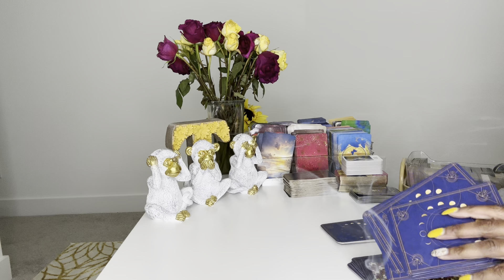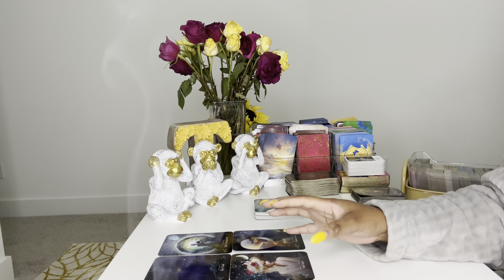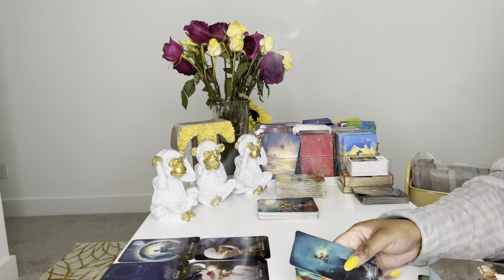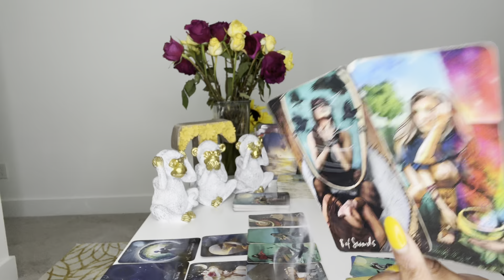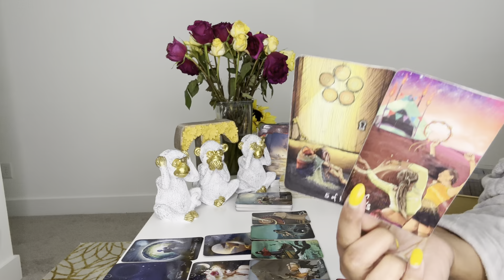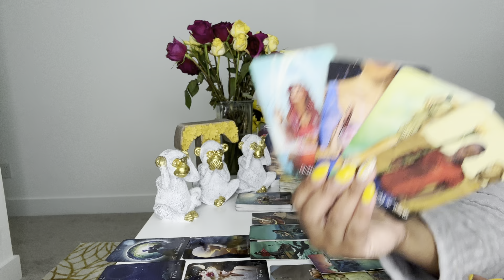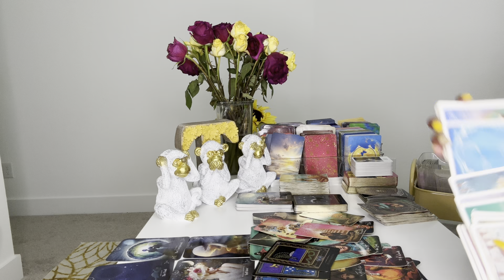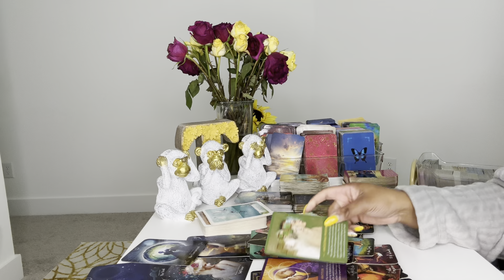🚨MUST HEAR~THE ANGELS ADDED A JEWEL TO YOUR CROWN FOR SAVING ANOTHER EARTH ANGEL DURING WARFARE👑